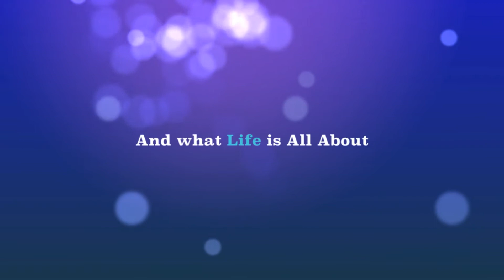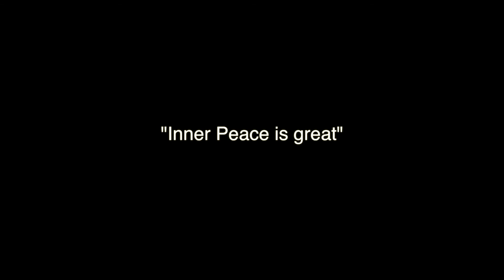The Inner Peace Retreat Meditation 6th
เมื่อวันที่ 28-30 มิถุนายน ที่ผ่านมา วัดพระธรรมกายลอดดอน จัดโครงการปฏิบัติธรรมสำหรับชาวท้องถิ่น The Inner Peace Retreat Meditation โดยมีผู้สนใจสมัครเข้าร่วม ทั้งหมด กว่า 20 คน
ซึ่งโครงการเปิดโอกาสให้ผู้สนใจโดยเฉพาะชาวท้องถิ่นได้มีโอกาสมาอยู่วัดเพื่อเรียนรู้ความรู้สากลในพระพุทธศาสนา ด้วยการถือศีล 8 ปฏิบัติธรรมตามกิจวัตรกิจกรรมที่ทางวัดจัดให้ ถือเป็นเรื่องดีและใหม่สำหรับชาวตะวันตก

หลายคนหลังจากเข้าร่วมโครงการต่างประทับใจในสิ่งที่ได้รับ ไม่ว่าจะเป็นธรรมะจากพระอาจารย์เทศน์สอน การแนะนำและดูแลของพี่เลี้ยงในโครงการซึ่งเป็นผู้นำบุญในพื้นที่ ที่ได้อาสาเข้ามาช่วยงานพระพุทธศาสนาด้วยหัวใจที่ต้องการให้ทุกคนในโลกใบนี้ได้เข้าถึงความสุขภายในจากการปฏิบัติธรรม

ทางวัดพระธรรมกายลอนดอนได้จัดโครงการนี้เป็นครั้งที่6 แล้ว เรื่องสมาธิเป็นเรื่องสากลที่ทุกคนในปัจจุบันตอบรับ และให้ความสนใจอย่างมาก และจะมีจัดโครงการนี้อีกทุกๆ 3 เดือน โดยครั้งต่อไปจะจัดในเดือน พฤศจิกายน